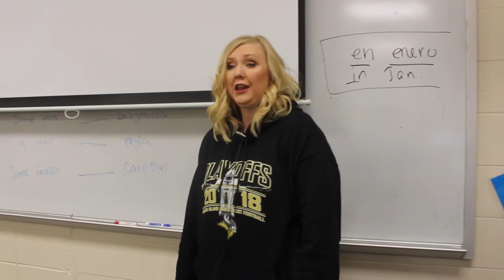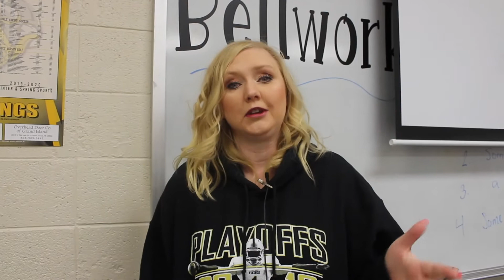N3: Cribs - Martin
N3 goes behind the scenes to see Mrs. Martins room